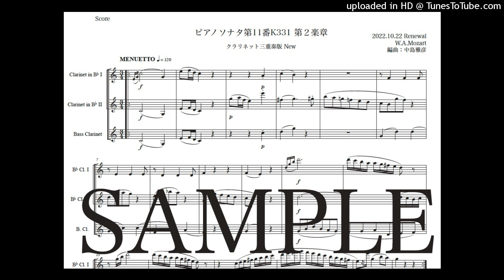モーツァルト「ピアノソナタ第11番 第２楽章」クラリネット三重奏版New（編曲：中島雅彦）